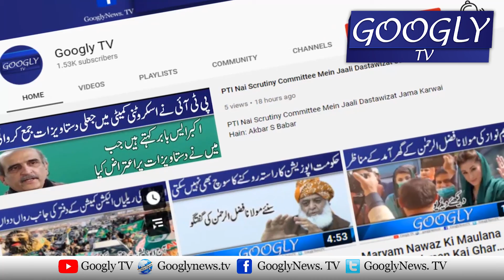Imran Khan | Ko Shahbaz Sharif Sai Kya Khatra Hai | Hamid Mir | Ka Tajzia | PMLN